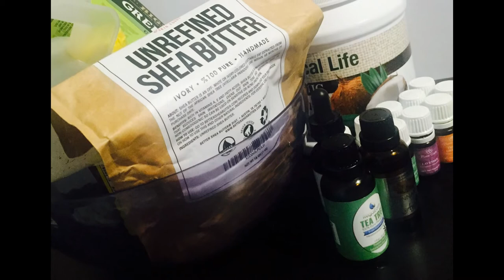In A Jar Cosmetics